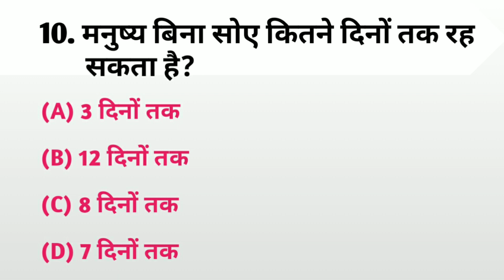Gk Question And Answer || Gk In Hindi || Gk ke Saval || General knowledge || Gk Quiz || Gk Video